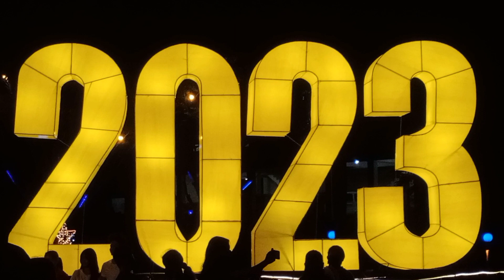Municipality of Quezon Bukinon Christmas lights Opening